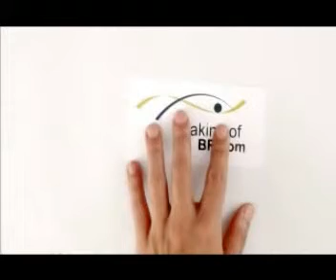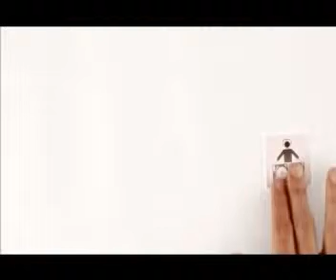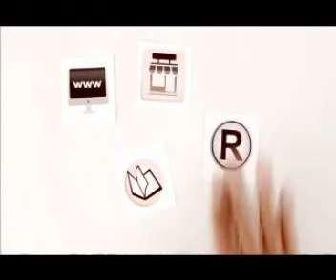Resenha 116 p1